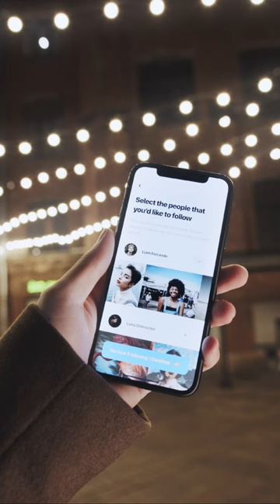India , Nagaland Food